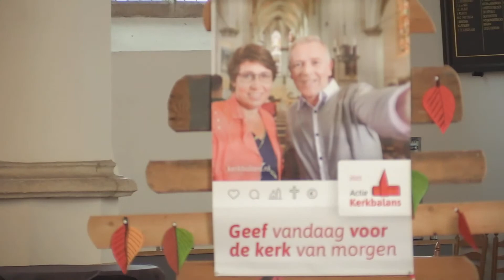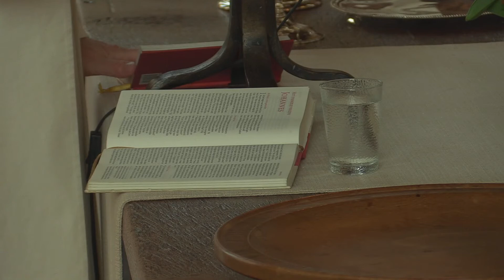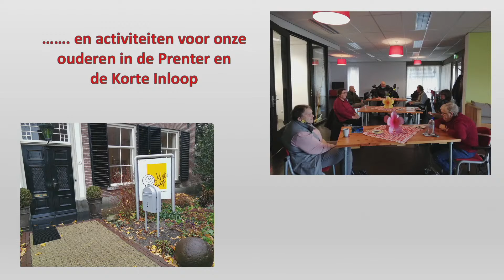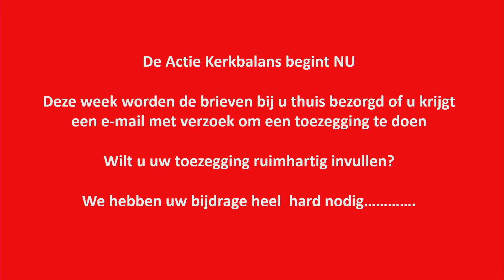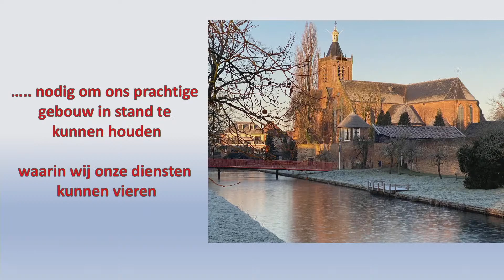Kerkdienst 17-01-2021 PKN Vianen